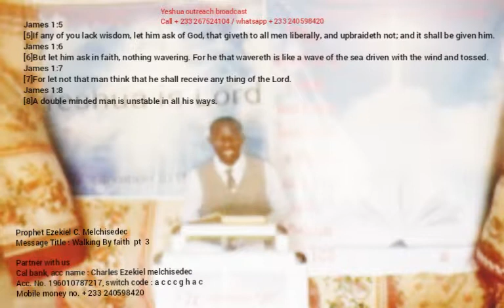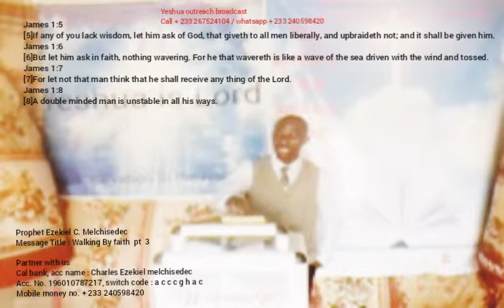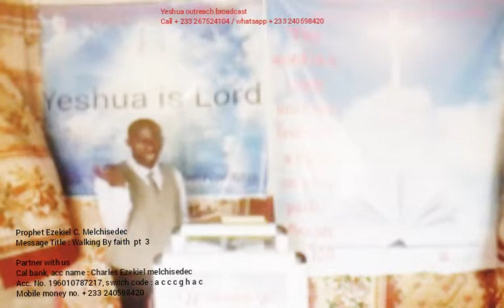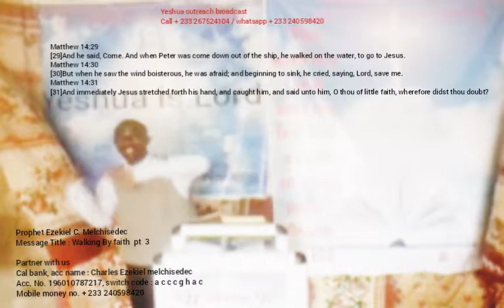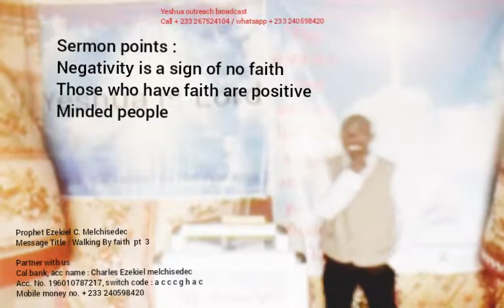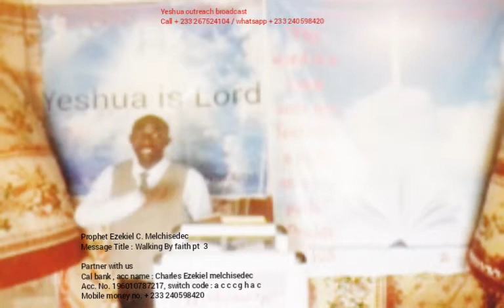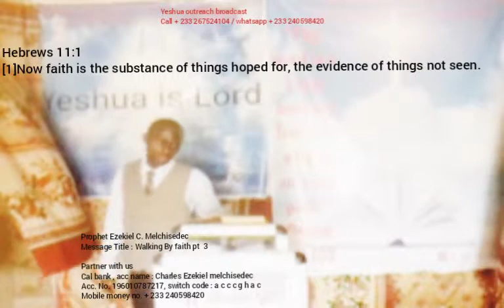Walking by faith pt. 3 & Grace Conference ,prophet Ezekiel C. Melchisedec